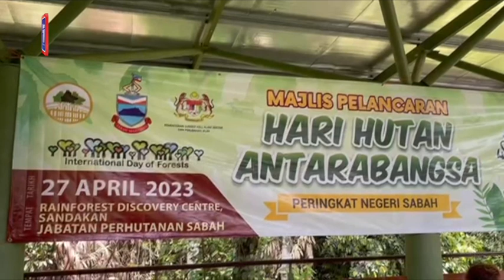Sabah nafi ladang hutan punca hutan musnah